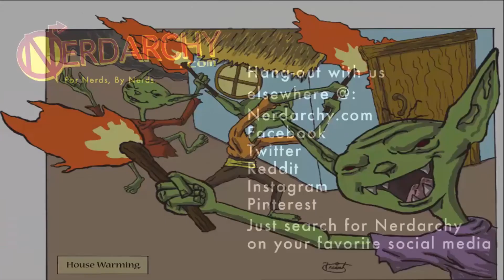Nerdarchy Talks Tabletop Sci-Fi RPGs| Pros and Cons of RPG Genres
Another episode of the good, the bad, and the ugly of Role-Playing Genres. Today we are looking at tabletop sci-fi RPGs. We mention about games like Star Wars Edge of Empires, Star Frontiers, GammaWorld, Numenera, Shadow Run, and more. We discuss some of the problems of the Sci-Fi genre as well as solutions to those problem.